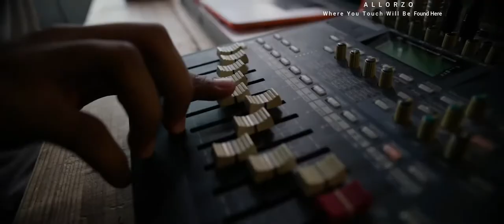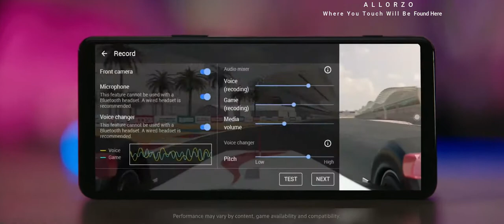Xperia 5II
Xperia 5 II – Built for speed, made compact

21:9 CinemaWide 120Hz4 6.1” HDR OLED display “powered by CineAlta”
Triple camera array with ZEISS optics and Real-time Eye AF
World’s first smartphone w/ 4K/120p for incredible slow-motion video
Fast gaming: 240Hz touch scanning rate 240Hz Motion blur reduction
Superior sound with true front stereo speakers and 3.5mm audio jack